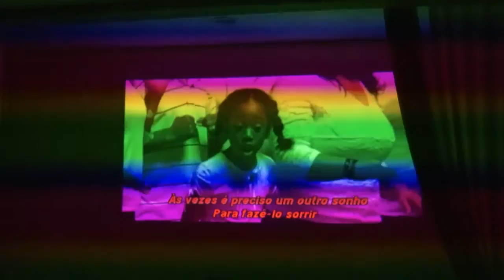Renovação Carismática usa cinema para evangelizar